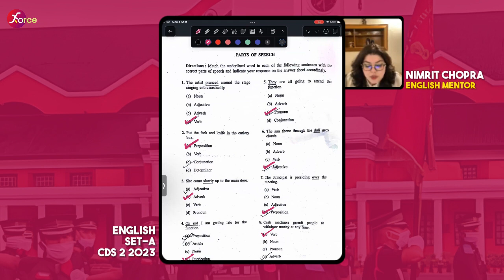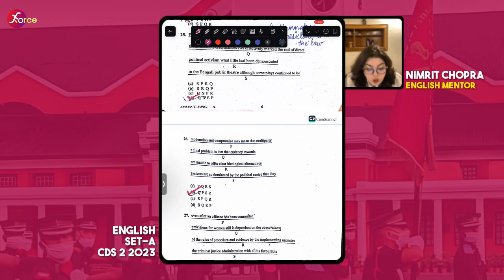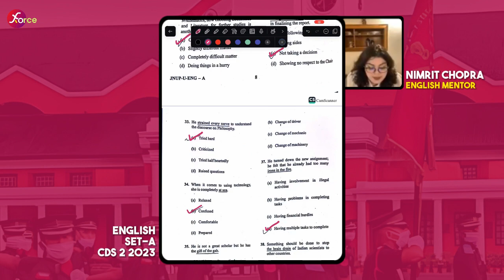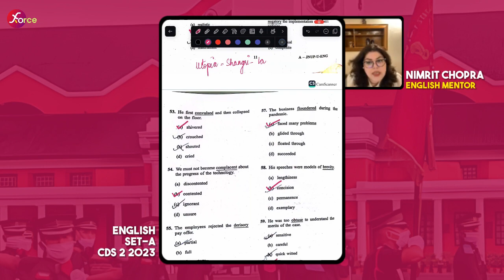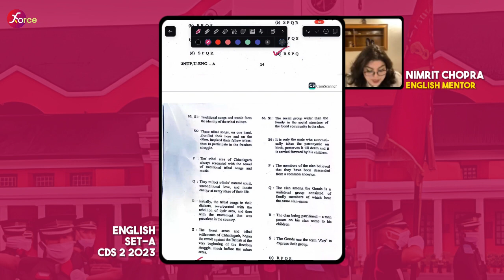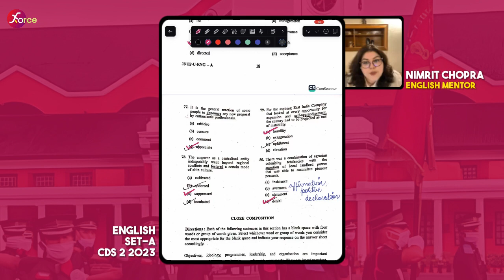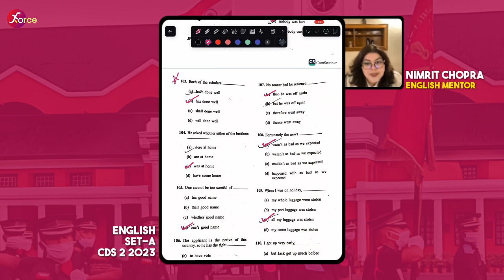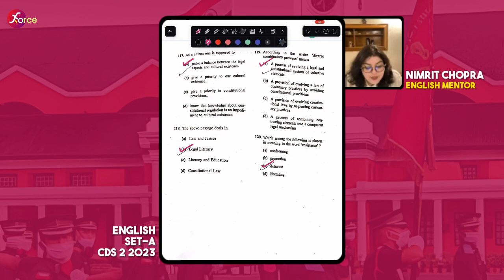CDS 2023 Exam Analysis | CDS Exam English Paper Analysis 2023 | CDS 2 2023 Answer Key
Telegram (If not opening through link, kindly search ForceDVS on Telegram)

Follow us for amazing content on these platform :-